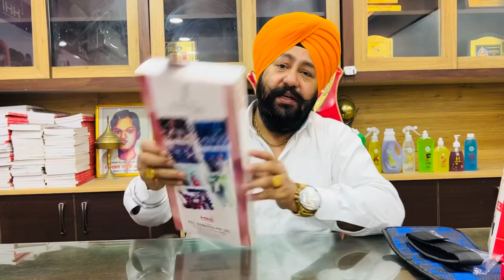New Products Launch 🚀 Bio Magnetic 🧲 Pad & Belt Best Results Happy Health India 🇮🇳 HHI